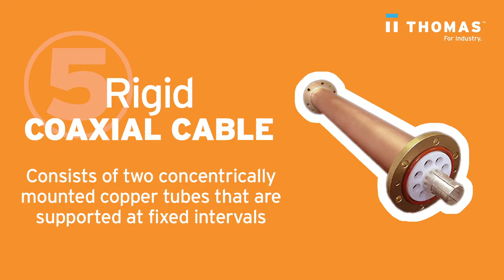7 Types of Common Industrial Coaxial Cables.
#1 Hard Line Coaxial Cable
May be used in high-strength signal transmission

#2 Flexible Coaxial Cable
Can move and flex as needed to suit the configuration and geometry of the application

#3 Semi-rigid Coaxial Cable
Makes use of a solid copper outer sheath with a dielectric of PTFE

#4 Formable Coaxial Cable
Sometimes used to layout the design for cable placement in prototype applications

#5 Rigid Coaxial Cable
Consists of two concentrically mounted copper tubes that are supported at fixed intervals

#6 Twinaxial Cable
Best suited for use in low-frequency digital and video applications

#7 Triaxial Cable
Coaxial cables to which an additional copper braid has been added

ABOUT THOMAS Thomas believes in the power of industry, and we are uniquely capable in helping to fuel its success. For 120 years we have served the needs of B2B buyers. In doing so, we support the industrial supplier that needs to reach, engage, and sell to them. With the legacy of our Thomas Register at our back, today’s Thomas is a data, platform and technology company that has become the leading resource for the industrial marketplace.